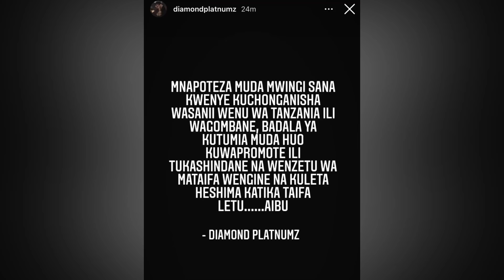DIAMOND PLATNUMZ AWATOLEA UVIVU WALE WANAOWASHINDANISHA “NI AIBU, MNAPOTEZA MUDA KUCHONGANISHA”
Msanii Diamond Platnumz ameamua kuwatolea uvivu mashabiki wanaowashindanisha wasanii wa hapa bongo akidai ni kitu ambacho kimekuwa hakikuzi muziki Bali kinauwa na kuleta aibu. PLAY kupata taarifa kamili